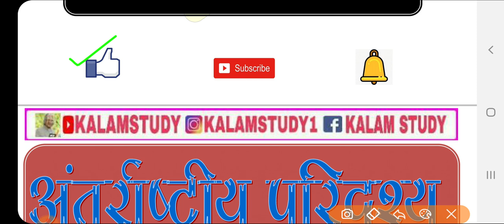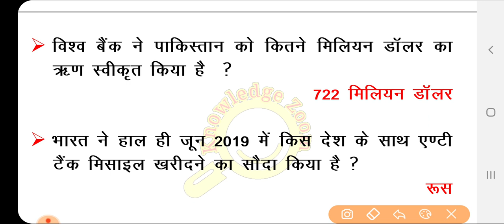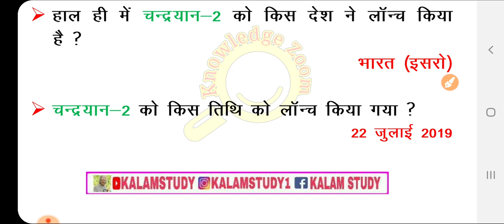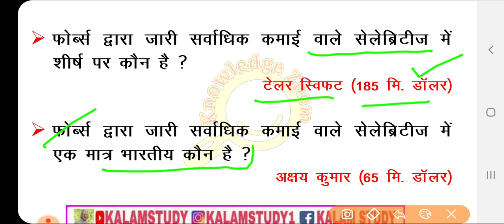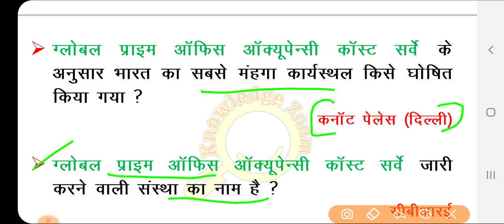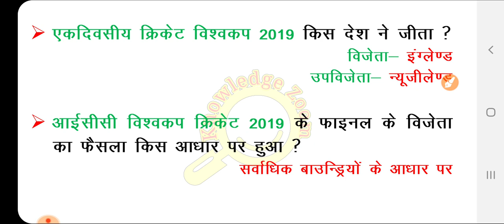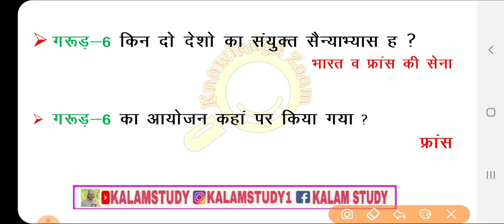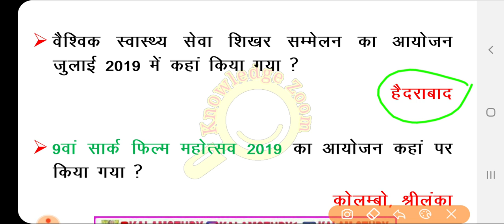प्रतियोगिता दर्पण सितम्बर 2019 सार संग्रह || Pratiyogita Darpan September 2019 One Liner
Queries Solved.